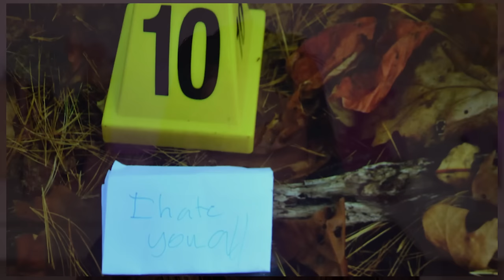His Teacher Tried To Help Him, He Murdered Her Instead | Colleen Ritzer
If you shop on Amazon and would like to support me, shop from my store! If not, that's ok too :) Click below to shop xoxo

Hi guys, today's case is a harrowing case of a teacher’s life taken by the one she was trying to protect.

Besitos xx
Zara V

If you like to LISTEN - Follow my Podcast ‘Like, You Know’

Products Used:
FOUNDATION
CONCEALERS
POWDERS
BLUSH
BRONZER
* Too Faced Chocolate Soleil Matte Bronzer
HIGHLIGHTER
* Jaclyn Cosmetics Accent Light Highlighter – Mesmerized
EYEBROW
EYESHADOW
Pat Mcgrath Mothership Palette (used Nightfall and Desert Divinity)
Colourpop Palette ‘Going Coconuts’ (used Shredded for the lid and Palm Reader for the inner corner)
EYELINER
LASHES
*  Amazon Lashes
Cat Eye Syle
LIP LINER
Barr M ‘Red’
LIPSTICK
YSL
LIPGLOSSES

FINISHING
* Jumbo Continuous Setting Mist
MAKEUP TOOLS
SPONGES
Beauty Blenders